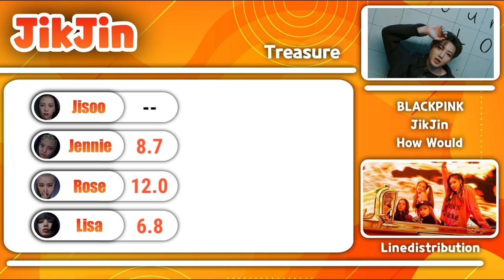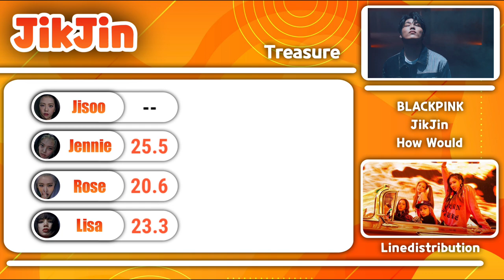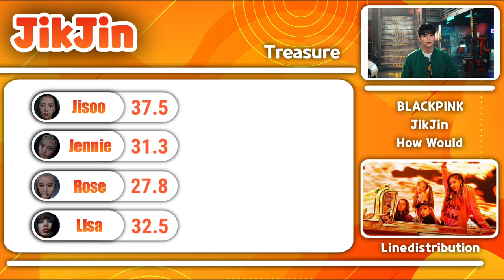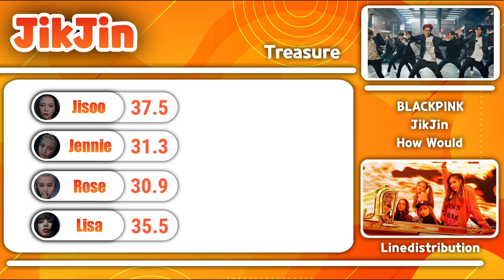How Would BLACKPINK Sing JikJin - Treasure | Linedistribution